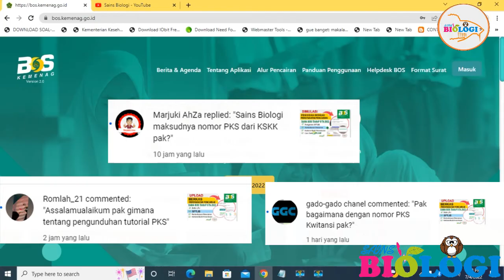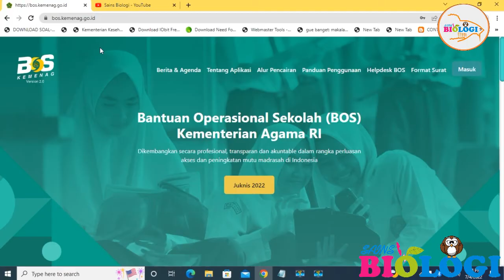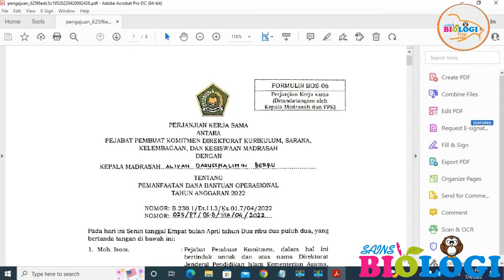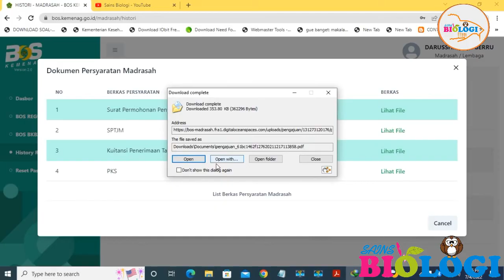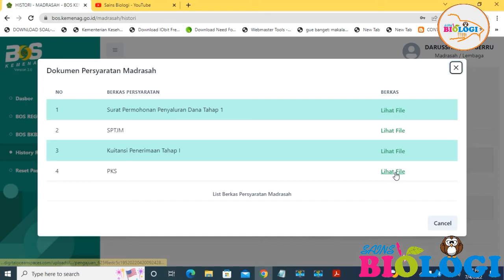Cara Mengetahui /Unduh Nomor PKS di Kwitansi Persyaratan Pencairan Dana BOS Tahap 2 TA 2022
Assalamu alaikum wr.wb pada video kali ini karena banyak yang bertanya mengenai Nomor PKS di Kwitansi dapatnya dari mana? atau cara unduh nomor PKS maka dari itu admin membagikan tutorial mengetahui dan unduh no PKS di Persyaratan Pencairan Dana BOS Tahap 2 Tahun 2022, langsung saja simak video kali ini dan jangan lupa like, comment, share dan subscribe